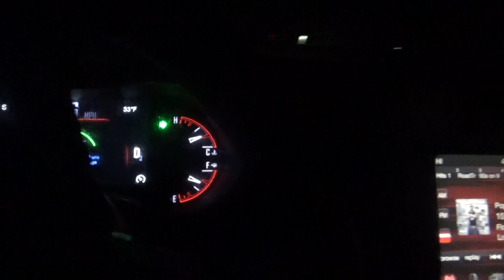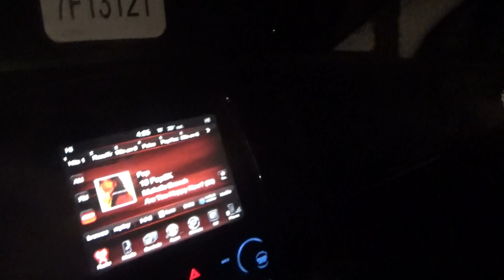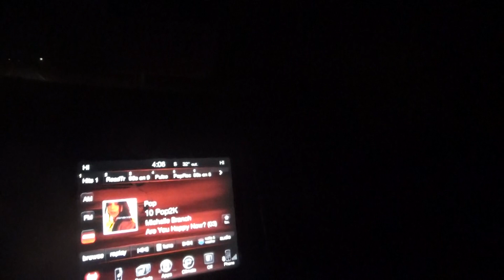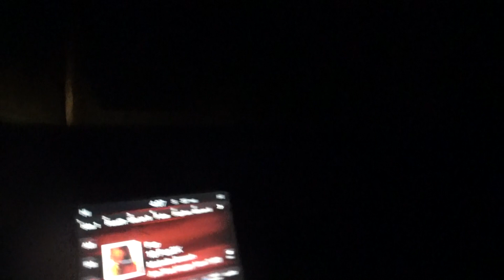i am done with the first blade route thursday